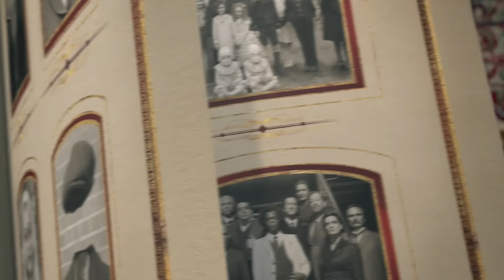映画「ミス・ペレグリンと奇妙なこどもたち」キャラクターピース（ヒュー）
ティム・バートン史上、最も奇妙。
“ハリウッドの魔法使い”ティム・バートン監督が誘う新しいワンダーランド。 それは時を超え、永遠のこどもたちが暮らす秘密の楽園

孤独な少年と、現実世界では生きられない“奇妙なこどもたち”。
彼らの不思議な友情と驚くべき冒険の物語を描く、
かけがえのない愛おしさに満ちたダーク･ファンタジー！

監督：ティム・バートン
出演：エヴァ・グリーン、エイサ・バターフィールド、サミュエル・Ｌ・ジャクソン、エラ・パーネル、ジュディ・デンチ、テレンス・スタンプ

2017年2月3日（金）全国ロードショー

▼20世紀フォックス映画公式Youtubeチャンネル